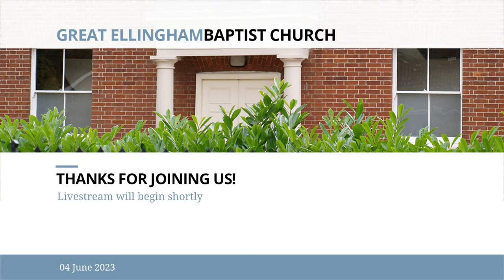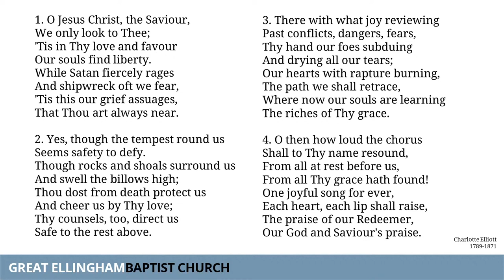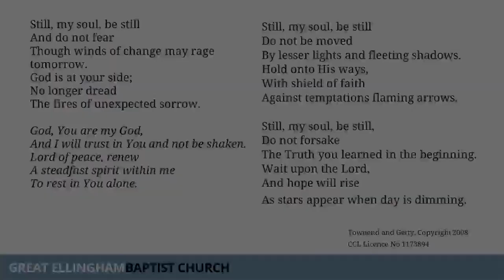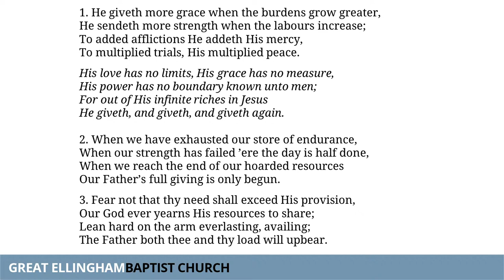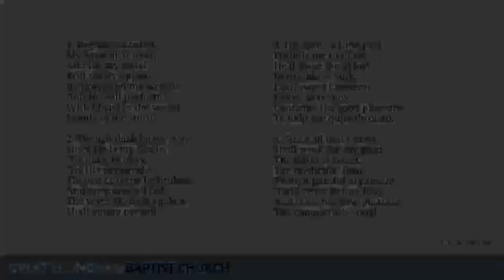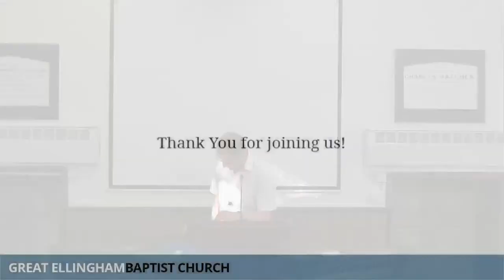2023-06-04 Sunday Afternoon Service